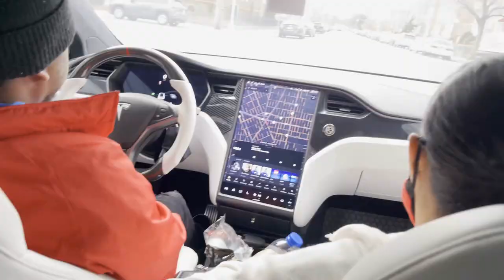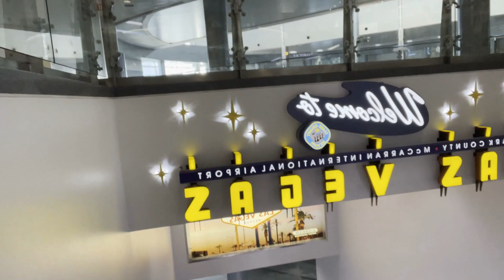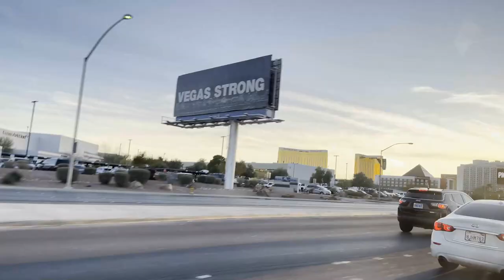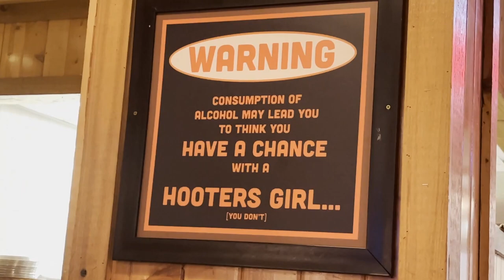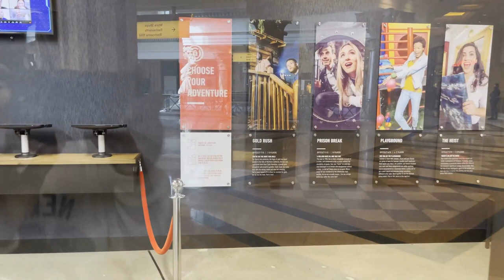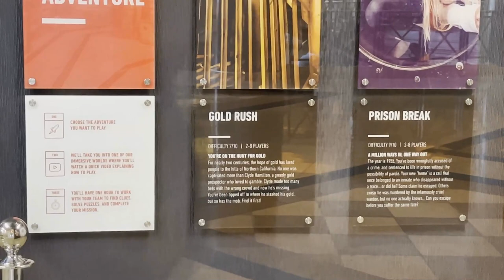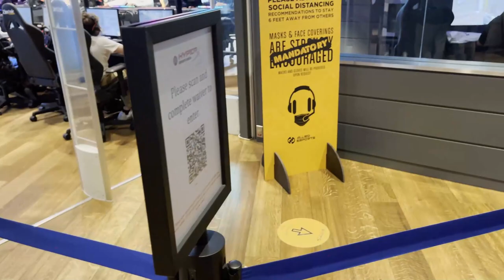VEGAS VLOG | Went To Hell's KITCHEN!